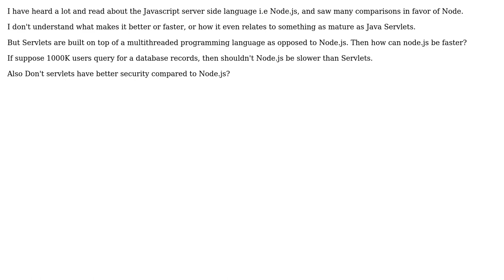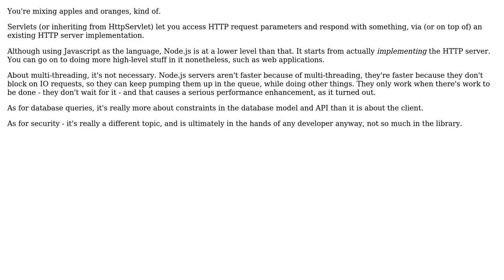Node.js Or servlets?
With thanks & praise to God, and with thanks to the many people who have made this project possible! | Content (except music & images) licensed under CC BY-SA | Music | Images & others | With thanks to user Yam Marcovic user log N and the Stack Exchange Network Trademarks are property of their respective owners. You are responsible for your own actions.